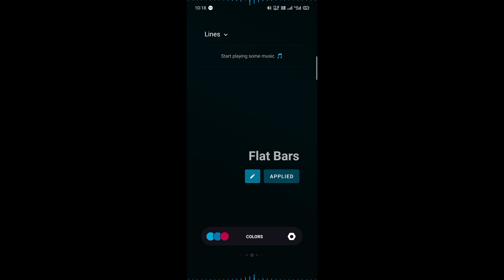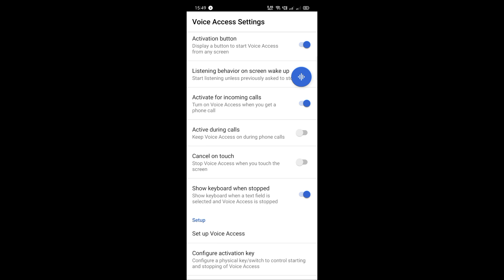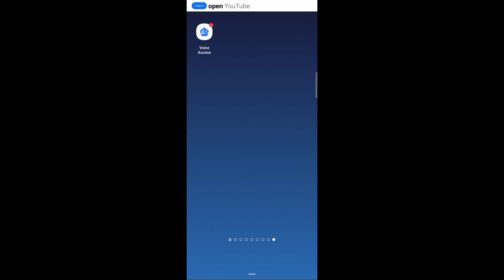Top 5 Awesum Android Application 2021 | Very Usefull Android Application 🔥🔥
My name is Choton Mukherje aur aap dekh rhe hamara tech channel. Toh ajke video me, maine bataya hai ki -

Top 5 Android Application 🔥
(00:00) Start
(00:43) 1. Calculator
(01:24) 2. Walpy
(01:58) 3. Muviz Edge
(02:56) 4. Snapseed
(03:29) 5. Open Camera

(04:07) Bonus Application
    Voice Access

(46th Video)

Video Make :
Camera : Oppo F11 pro.
Tripod : Syvo WT 3130
Editing : All about phone.
Editing Apk : Kinemaster
Mic : Boya BY M1

Video me kuch bhi kami raha toh aap mujhe comment kar sakte hai ya phir aap hamare instagram pe bhi message kr sakte hai.